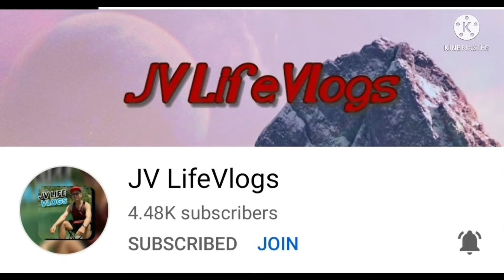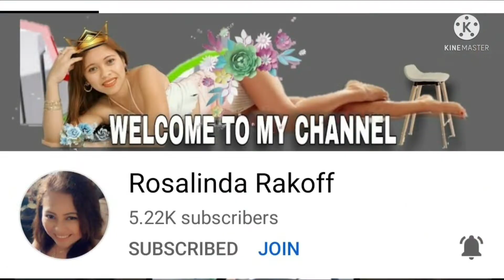CURRY CHICKEN WITH VEGETABLES / Daripa BALAWAG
CURRY CHICKEN WITH VEGETABLES
INGREDIENTS
CHICKEN
CARROTS
POTATOE
ONION
TOMATOE
GARLIC
GINGER
OIL
BLACKPEPPER POWDER
CORIANDER POWDER
TURMERIC POWDER
MIX BAHARAT
CURRY POWDER
CURRY PASTE
HOT WATER
GREEN CHILLI
TOMATOE PASTE